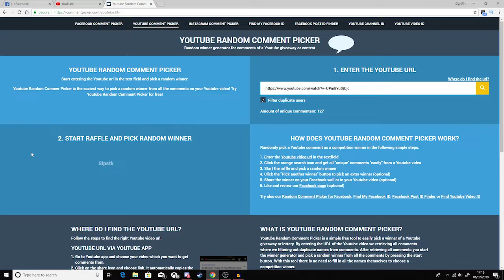*INSANE* $500+ Fortnite Locker Showcase! (Fortnite: Battle Royale) | Giveaway Winner!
Today I showcase my $500+ Fortnite locker!